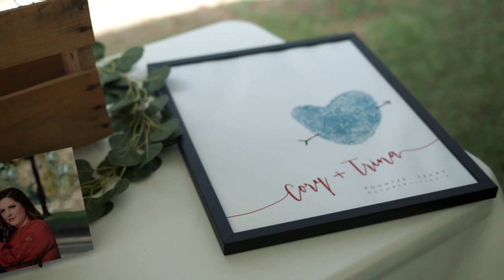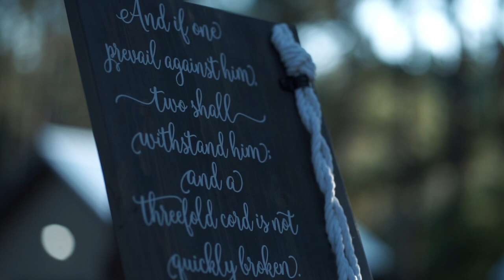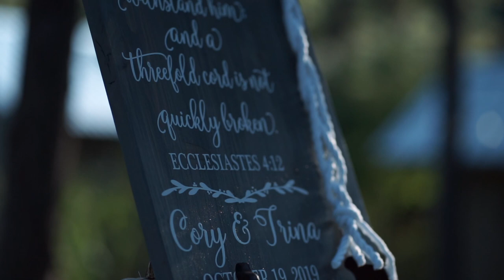Trina & Cory Wedding, October 19, 2019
Videography: LuLoeFilms; ig: luloefilms